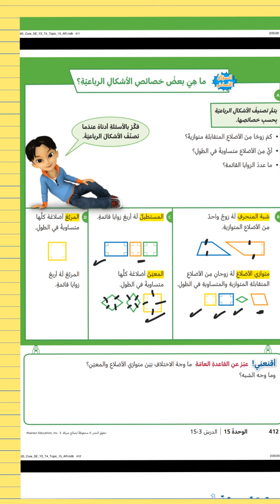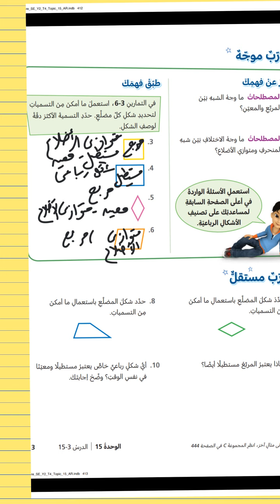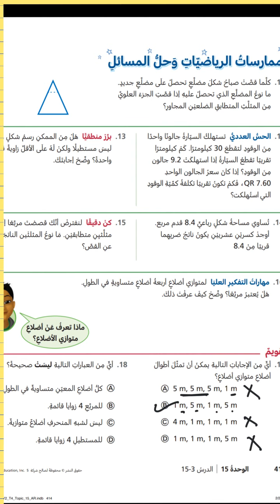الصف الخامس - الرياضيات - تصنيف الاشكال الرباعية 2